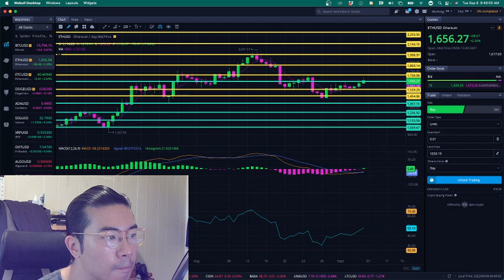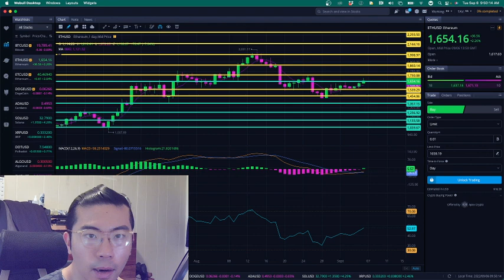PUMP TILL SEPT 15th...? 𝐄𝐓𝐇𝐄𝐑𝐄𝐔𝐌 𝐓𝐎𝐃𝐀𝐘- 𝐄𝐓𝐇𝐄𝐑𝐄𝐔𝐌 𝐓𝐄𝐂𝐇𝐍𝐈𝐂𝐀𝐋 𝐀𝐍𝐀𝐋𝐘𝐒𝐈𝐒